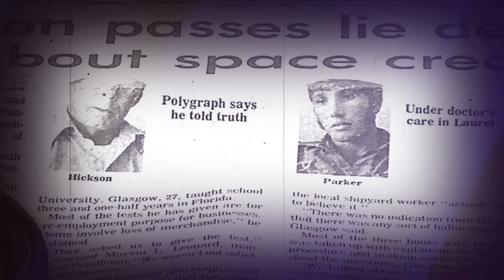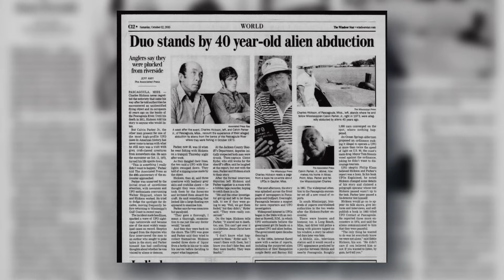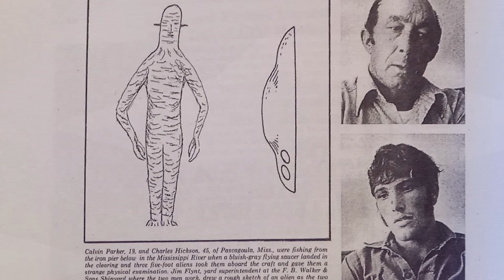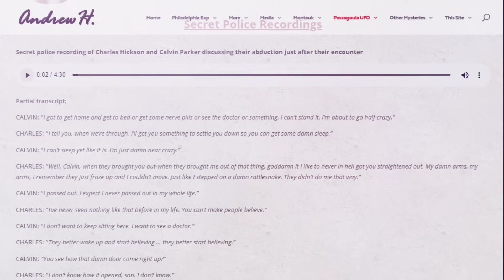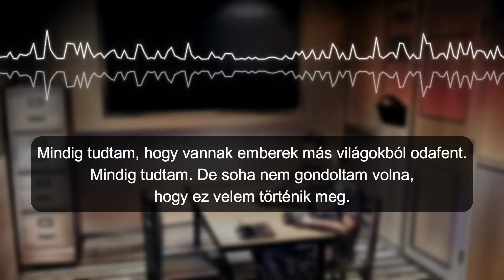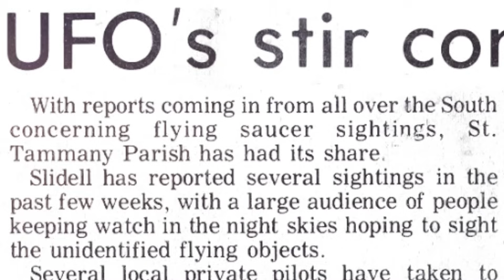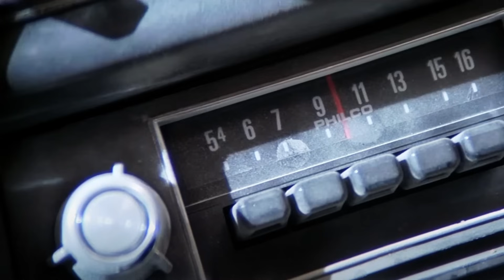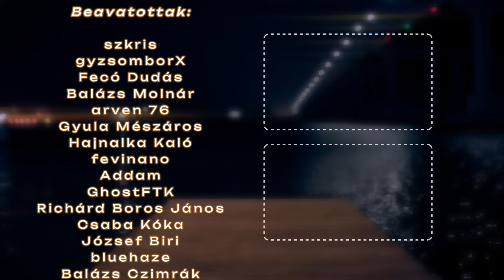A Pascagoula Incidens (avagy horgászok a pácban!)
A 19 éves Calvin Parker és a negyvenkét éves Charles Hickson nem is gondolták volna, hogy hamarosan egy olyan kalandban lesz részük, amellyel örökre beírják majd nevüket az UFO-történelembe, és az egyik legismertebb földönkívüli eseményként tartják majd számon történetüket.